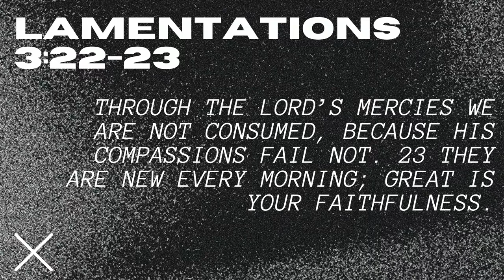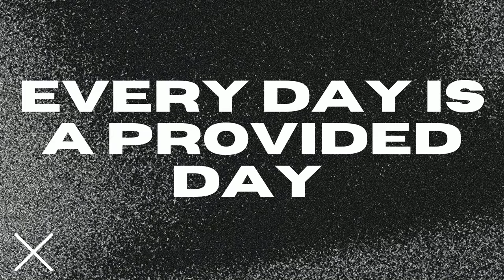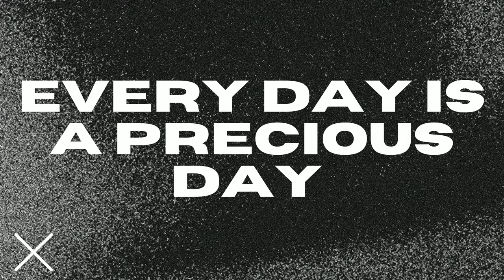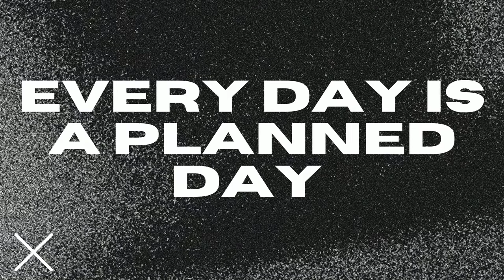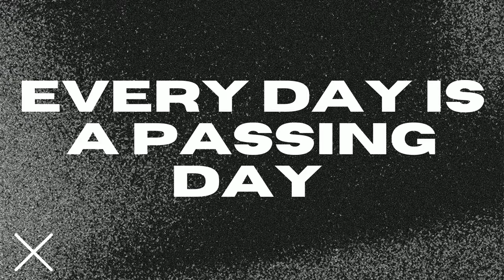God's Word for Today: Every Day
Thank you for joining us this Wednesday evening! We hope you are challenged and encouraged!